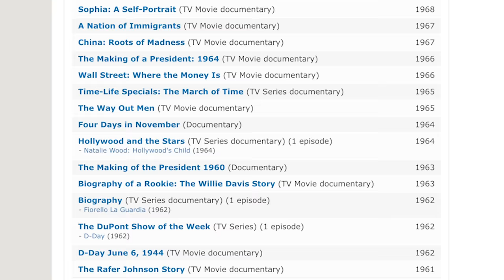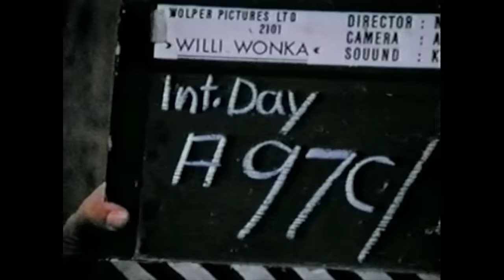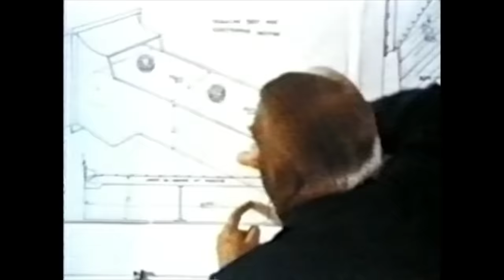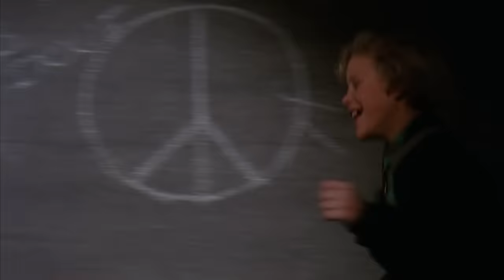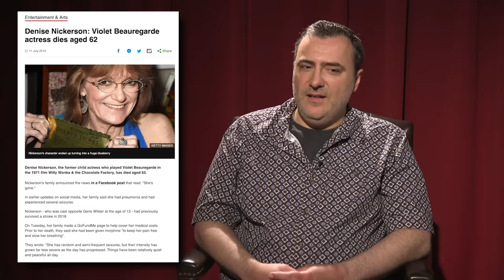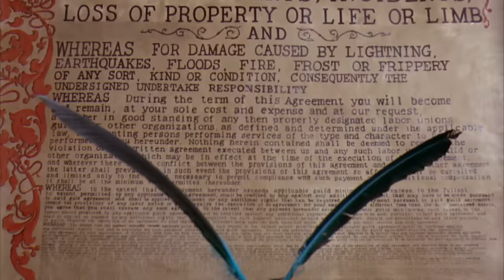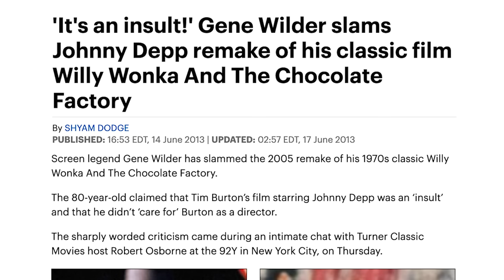Willy Wonka and the Chocolate Factory - re:View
Mike and Jay are back to talk about the 1971 classic Willy Wonka and the Chocolate Factory! If you've only seen the Johnny Depp version from 2005 there is something wrong with you and I feel so very very sorry for you.